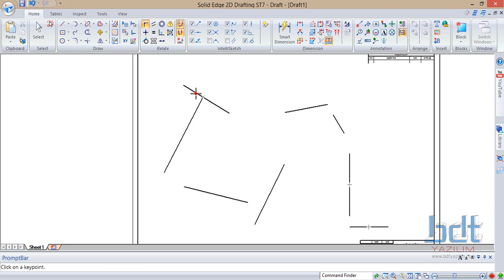Solid Edge ST7 Free 2D -26- Bağlama Connect Komutu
Solid Edge ST7 Free 2D Eğitim videoları.